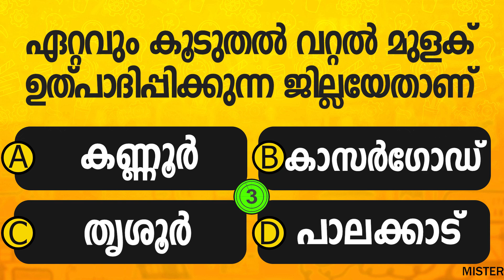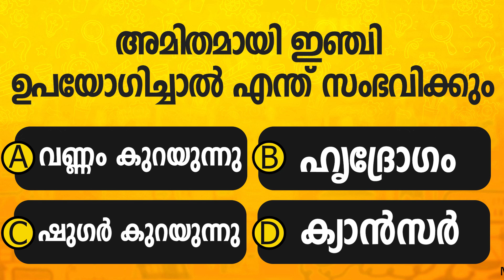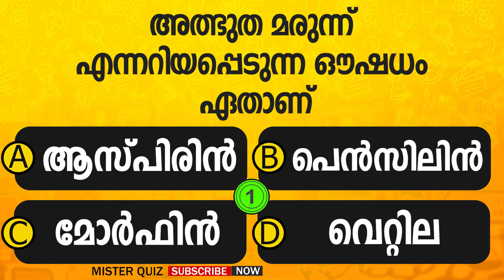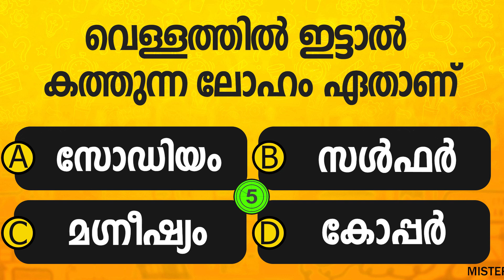Quiz -quiz questions| malayalam quiz,gk in,secure heath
"15 Unique Malayalam MCQs for Competitive Exams and General Knowledge | Mister Quiz Malayalam"

Are you looking for a fun way to improve your general knowledge and prepare for competitive exams? Look no further than Mister Quiz Malayalam! In this episode, we've got fifteen unique multiple-choice questions covering a variety of topics, including Malayalam Interesting GK, Current Affairs, Science, Indian History, World History, Indian Geography, Polity, Awards, Malayalam Cinema Quiz, Kerala Quiz, and more.

Our goal is to make each question as interesting as possible, so you'll be engaged and entertained while you learn. Test your knowledge and see how many questions you can answer in the comments below!

In addition to our quiz questions, we also include interesting facts about Malayalam culture and history. Whether you're studying for PSC, LDC, UPSC, SSC, IAS, IPS, or just want to expand your general knowledge, Mister Quiz Malayalam has got you covered.

Additional tags and keywords: Malayalam Quiz, General Knowledge, Competitive Exam Preparation, MCQs, Kerala Culture, Indian History, World History, Indian Geography, Polity, Awards, Malayalam Cinema, PSC, LDC, UPSC, SSC, IAS, IPS.

PSC (Public Service Commission)
LDC (Lower Division Clerk)
UPSC (Union Public Service Commission)
SSC (Staff Selection Commission)
IAS (Indian Administrative Service)
IPS (Indian Police Service)
successstory general questions malayalam
malayalam gk
malayalam psc
malayalam IQ
psc latest
malayalam facts
qeneral questions,
interestingquestions
interesting questions
unknownfactsmalayalam
unknown facts malayalam
unknownfacts inmalayalam
gk,
gk quiz,
quiz gk,
interesting facts in malayalam
interesting facts
new psc
psc news